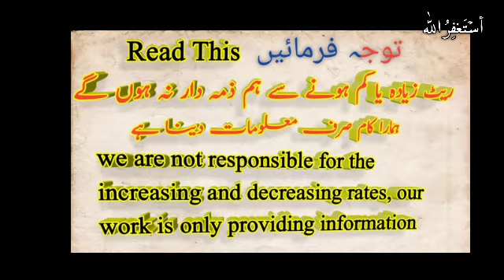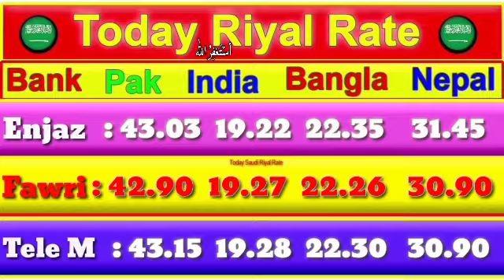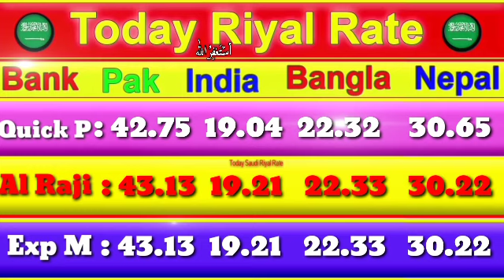SAUDI RIYAL RATE IN PAKISTAN INDIA BANGLADESH NEPAL,TODAY RIYAL RATE IN PAKISTAN,RIYAL RATE PAKISTAN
SAUDI RIYAL RATE IN PAKISTAN INDIA BANGLADESH NEPAL,TODAY RIYAL RATE IN PAKISTAN,RIYAL RATE PAKISTAN, 11 October 2020,latest riyal rate today.